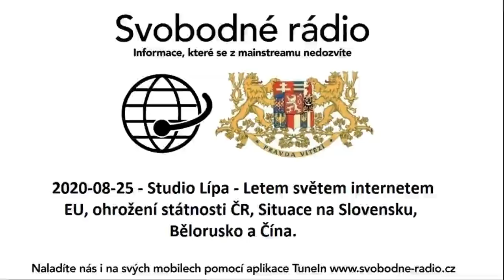2020-08-25 - Studio Lípa - Letem světem internetem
EU, ohrožení státnosti ČR, Situace na Slovensku, Bělorusko a Čína.